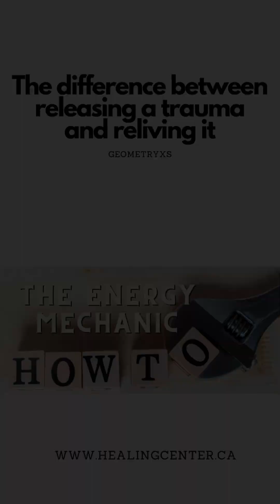What makes the Difference between Releasing a Trauma or Reliving it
The 2 Minute Tune Up series is an offshoot of the Finding the Unseen documentary using techniques I acquired in my quest to explore our unseen, but very real, world we live in and apply them in our everyday lives.